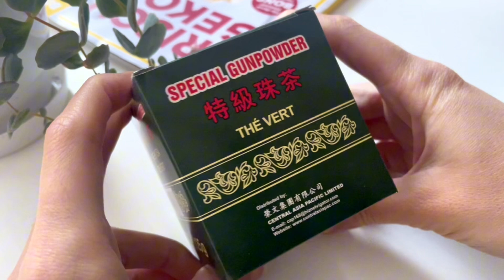100% Uklanjanje Gljivica na Noktima: Prirodni Tretman Za Gljivice Na Noktima Nogu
Otkrivamo 100% prirodni tretman za uklanjanje gljivica na noktima nogu! Ako se borite sa gljivicama na noktima ili nogama, ne tražite dalje. Naš korak po korak vodič će vam pokazati kako ukloniti gljivice na nogama na prirodan način, bez upotrebe hemikalija ili skupih tretmana.

🍃 Saznajte kako se osloboditi gljivica na noktima nogu uz pomoć prirodnih sastojaka.

OVAJ VIDEO JE INFORMATIVNOG KARAKTERA, NE PREDSTAVLJA LIJEK NITI ZAMJENU ZA LIJEK, UKOLIKO IMATE BILO KAKAV ZDRAVSTVENI PROBLEM POSAVETUJTE SE SA LEKAROM!